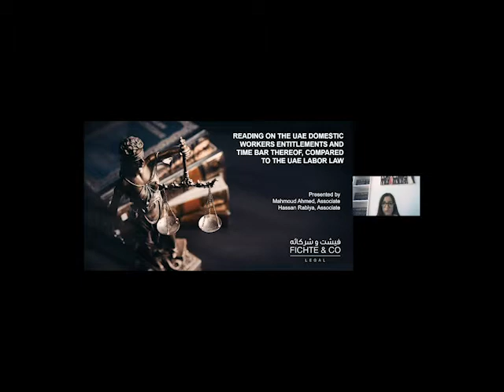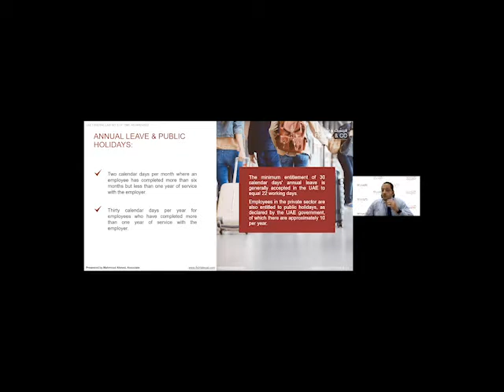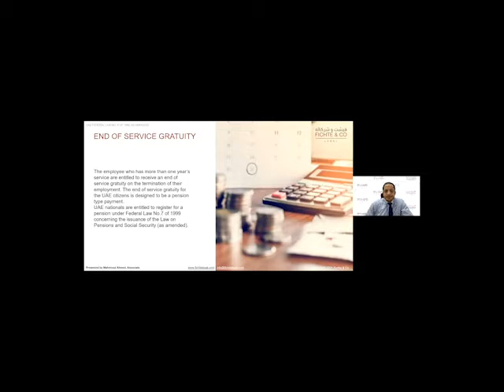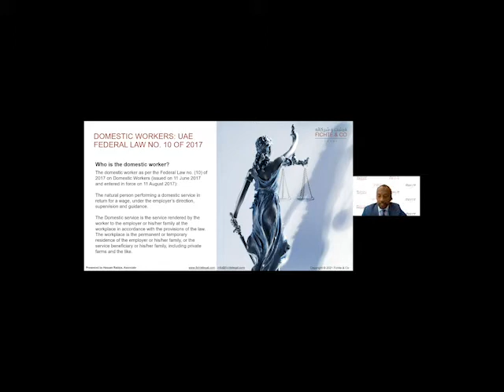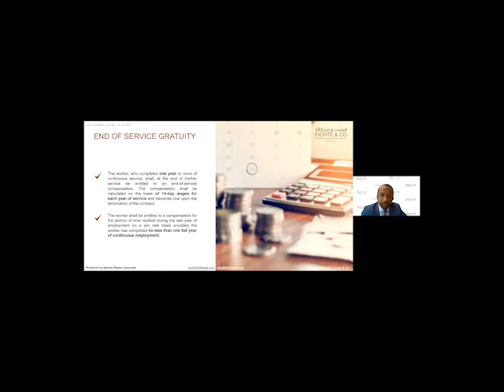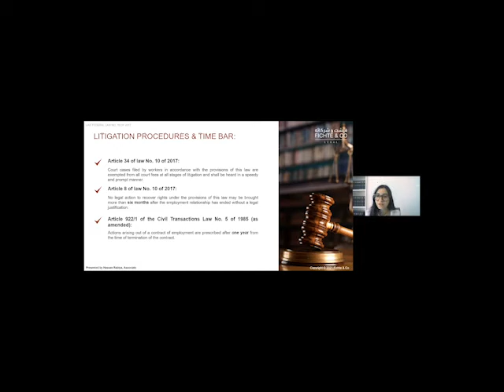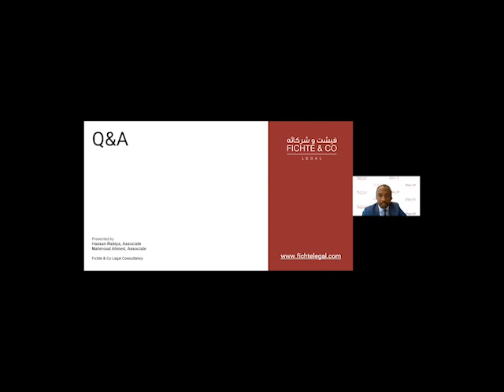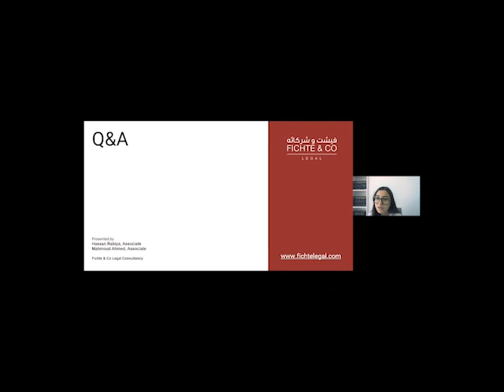Reading on the UAE Domestic Workers Entitlements and Time Bar thereof, compared to the UAE Labor Law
This course covers the Regulations of the workers’ rights conferred in the Domestic Workers Law No.10 of 2017 and the Cabinet Resolution No.22 of 2019 (Executive Regulation) with a comparison between the same and the labor law. The course gives a comprehensive thought on the time bar provisions in the applicable labor laws and their judicial applications.